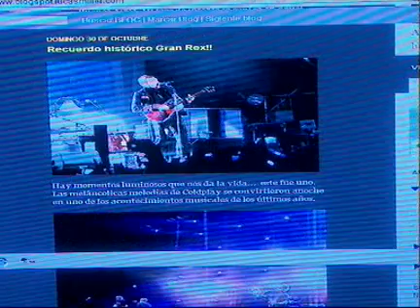Rosario tiene a Diego en sus manos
Imágenes correspondientes al capítulo 168.